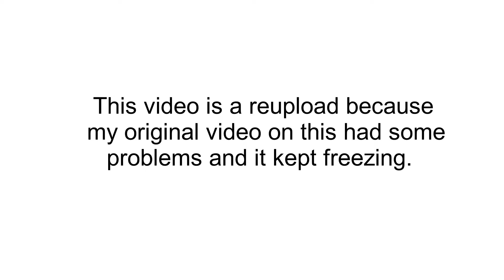Inteleon And Bede's Backstory!! - Pokemon Sword Part 27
Welcome to part 27 of my let's play on Pokemon Sword! In this video I use Inteleon in battle and we find out Bede's backstory!! I hope you all enjoy.